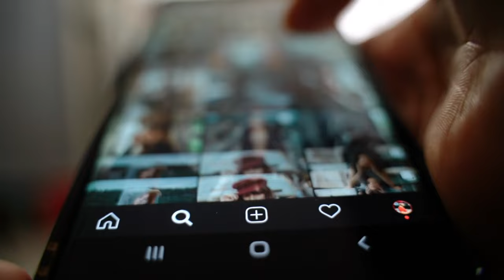How Kim SeJong is Secretly Dating Ahn Yeon Seop in Real Life